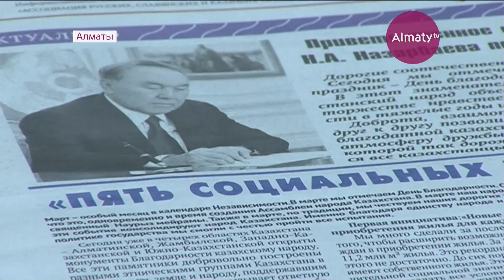Қосымша 20 мың грант бөлу бастамасы талапкерлердің тегін оқуға деген үмітін еселеді (19.03.18)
Қосымша 20 мың грант бөлу бастамасы талапкерлердің тегін оқуға деген үмітін еселеді